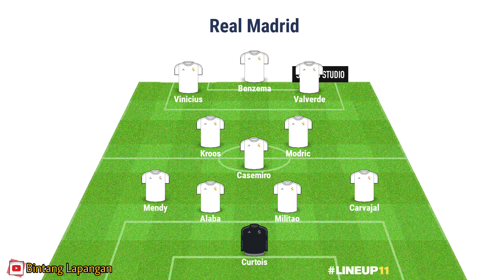PREDIKSI FINAL LIGA CHAMPIONS : LIVERPOOL vs REAL MADRID (SCTV, Minggu 29 Mei 2022 Jam 02:00 WIB)🔥💥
Para finalis Liga Champions 2021/2022 sudah lengkap. Real Madrid baru saja memastikan kelolosannya untuk berjumpa dengan Liverpool di partai puncak.
Madrid berhasil melakukan comeback sensasional untuk menyingkirkan Manchester City di semifinal.

Video ini berisi ulasan : statistik, data & fakta , head to head kedua tim, prediksi Line up, prediksi skor, dll.

The 2021/2022 Champions League finalists are complete. Real Madrid have just confirmed their qualification to meet Liverpool in the top party. Madrid managed to make a sensational comeback to get rid of Manchester City in the semifinals. This video contains reviews: statistics, data & facts, head to head for both teams, line up predictions, score predictions, etc.